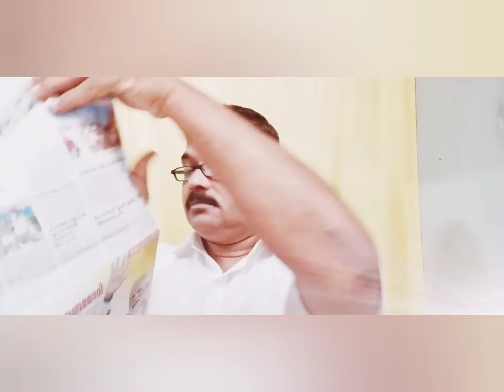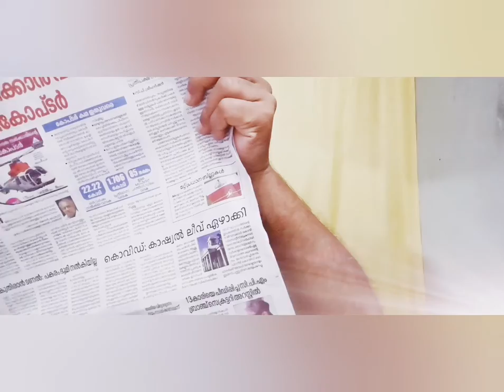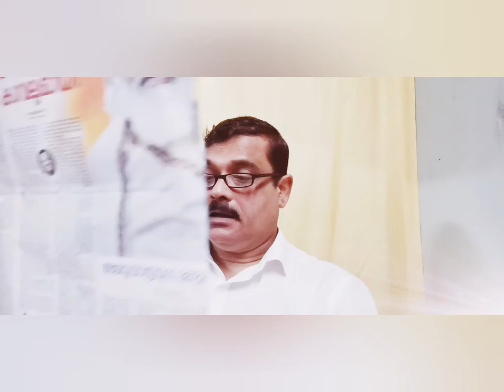കേരള കൗമുദി വാർത്ത 2021 സെപ്റ്റംബർ 17. വെള്ളിയാഴ്ച